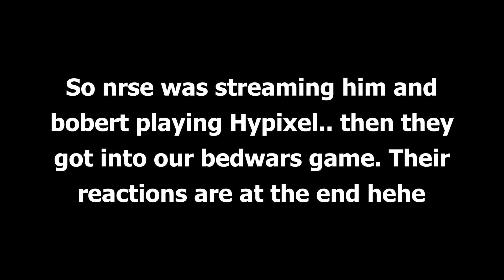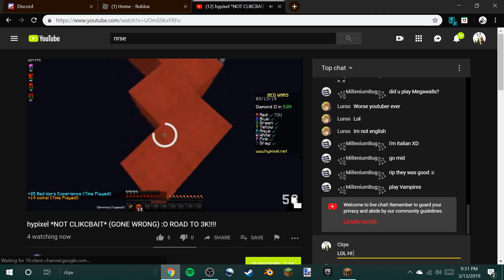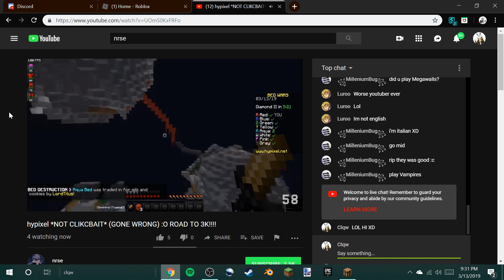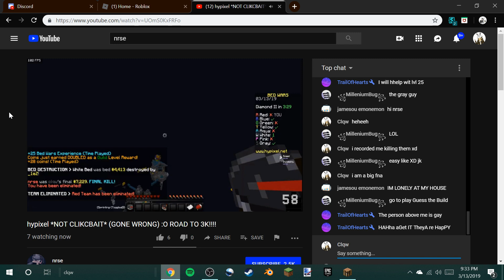so i killed nrse while he was streaming..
No this isn't clickbait. Nrse was streaming while I was recording a bedwars montage. We got into a game together and here's what happened. Nrse and Bobert's reactions are at the end. (Similar Texture Packs Weren't Intentional..)

No hate to nrse in this. I didn't even know he was streaming until my teammate told me after we killed them. Nrse nor Bobert are bad at bedwars, it was just late and they were both tired. It was a good game. :p

Minecraft: clqw

Roblox: iClqw

Other Instagram: @claw_memes